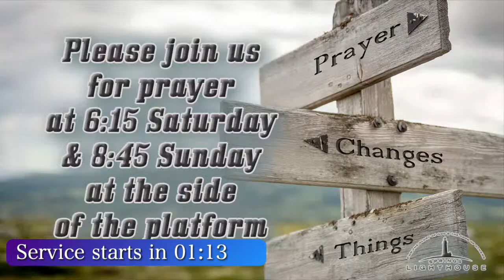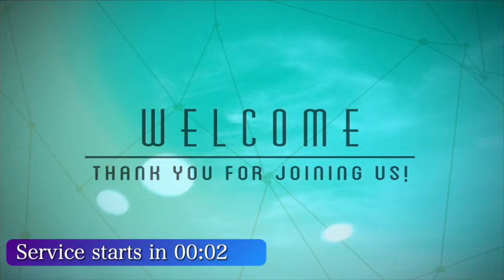Thursday 08/31/23 | Keith Allen Pintar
Thursday 08/31/23 | Keith Allen Pintar [Notice(s): The comment section is not monitored during the live stream. Due to copyright laws some pre-recorded media cannot be broadcast.